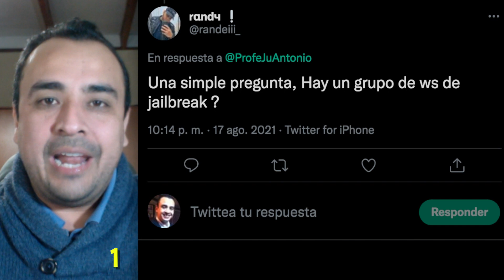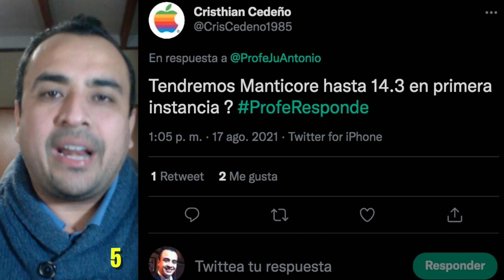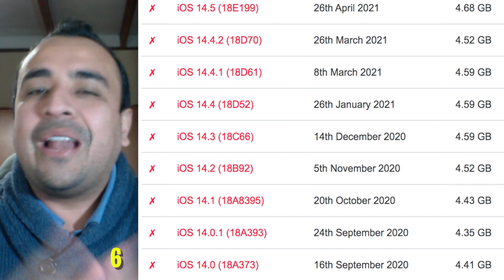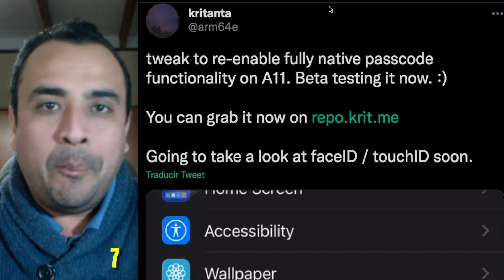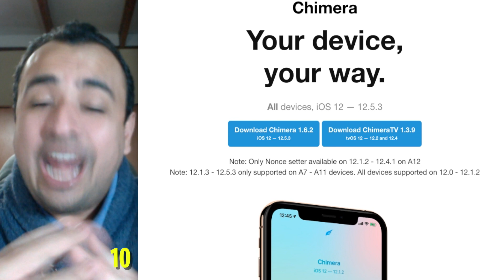ProfeResponde PARTE 1 🐦 TUS COMENTARIOS DE JAILBREAK EN TWITTER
🚨 Descarga gratuita UltFone iOS Syetem Repair ) para corregir el Bootloop, modo DFU o Pantalla Negra sin pérdida de datos.

🔹 COMENTARIO 6: Bloquea actualizaciones de iOS